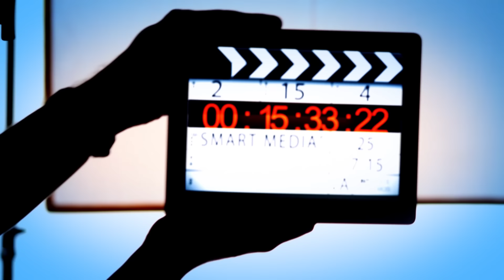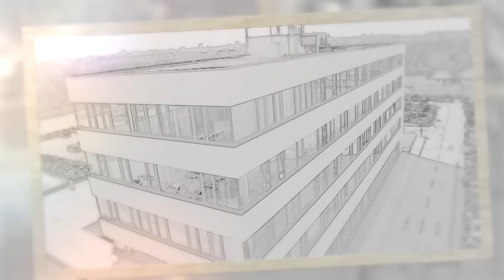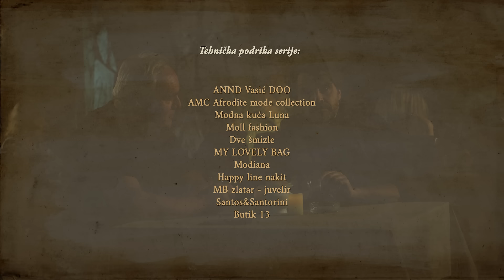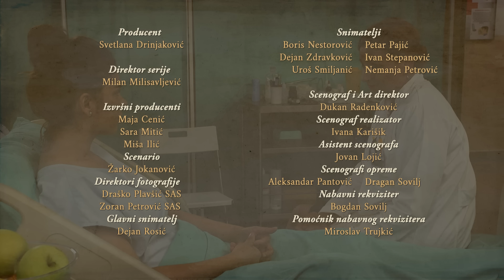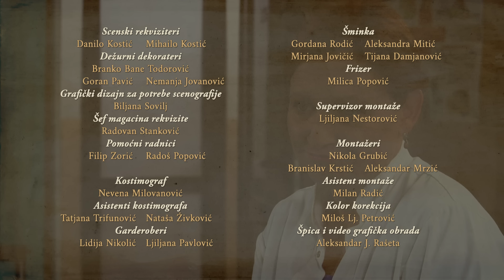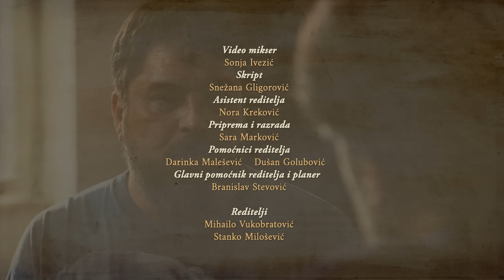Igra sudbine | Sezona 01 | Epizoda 175 (domaća serija)